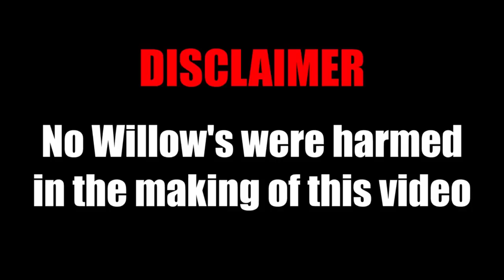Roblox Piggy - Willow needs an AMBULANCE! Animating Your Comments Funny Animations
Since starting Roblox Piggy: Animating Your Comments, I've had a lot of ideas from viewers with crazy, funny ways to Annoy and Bully Willow. As the main villain in the Piggy Book 2 series, a lot of people want to see Willow die in funny ways and here are some of my favourites so far. FYI, to the people who don't like Willow getting hurt because she's their favourite character, remember. it's not real. It's just an animation.